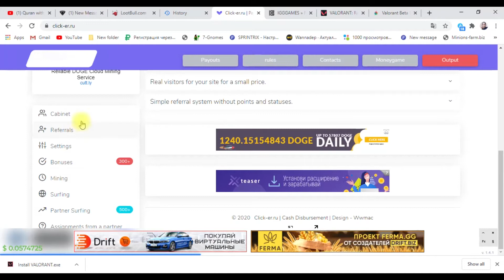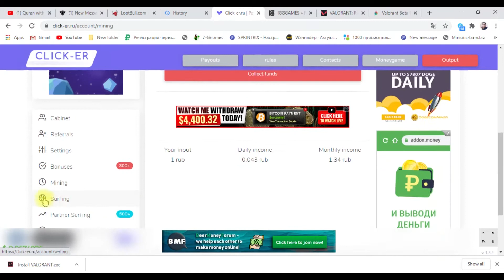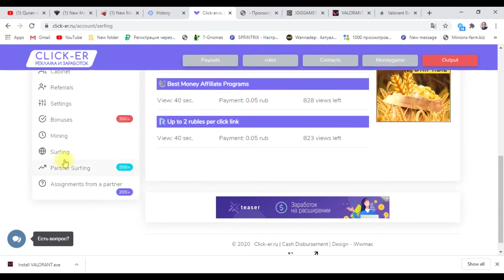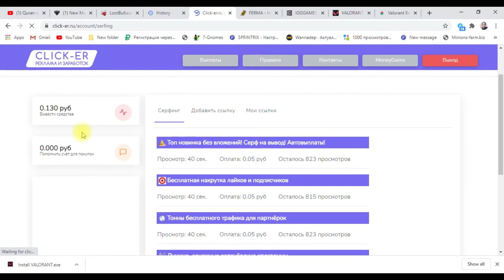click er - Earn FREE Mining Cash and Get from 25 to 100 rubles for watching a video